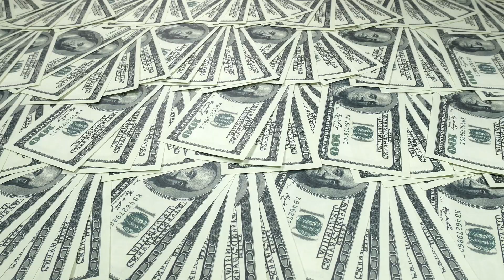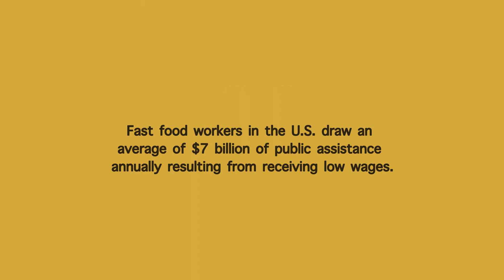BLM McDonald’s Commercial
Corporations are completely transparent when they pretend to support a cause purely for the marketing advantages.

Parody of the McDonald's Black Lives Matter commercial. This ad is intended as a satirical comedy video commenting on how corporations exploit tragedy in a shallow and transparent way, jumping on social or political movements to use as a marketing tool.

McDonald's pretends to care about people even though they refuse to pay a living wage.

This is a parody commercial from creators Mitch and Mike, the stars of the viral web series Two Straight Men. A comedy sketch show with elements of satire, cringe, humor, and funny stuff.